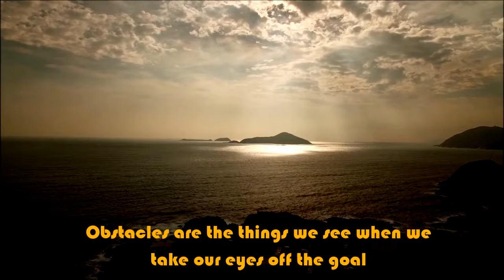Vanity | 2017 | Roy is Here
FREE MUSIC Vanity (Roy Is Here) 2017

Hey There, Checkout my first video and music produced by me.
I am trying to change my thoughts into things.
Did you liked my thoughts?

Let me know.. What's in your mind and suggestions?

Wait for more. Till then.. Peace Out..I used FL STUDIO to make music